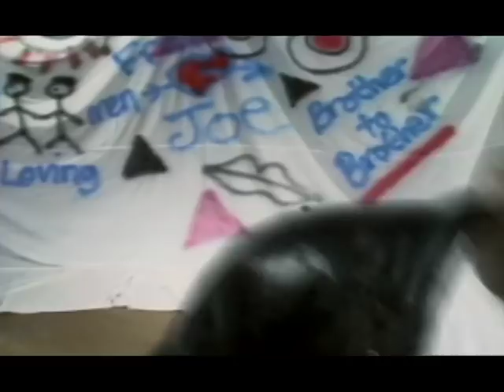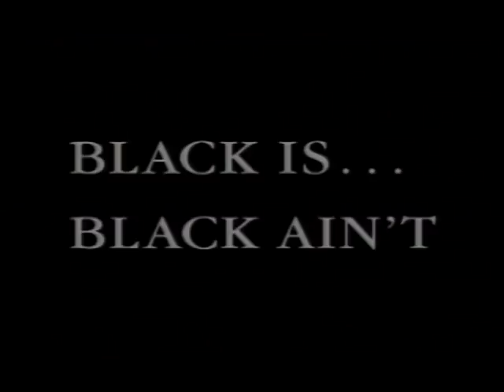Marlon Riggs: The Complete Edition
Pioneering filmmaker Marlon Riggs (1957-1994) was known for making groundbreaking and insightful documentaries confronting racism and homophobia. Although his life was regrettably short, fortunately he left a celebrated body of work which engages, provokes, encourages discussion and retains power and relevancy into the 21st century.